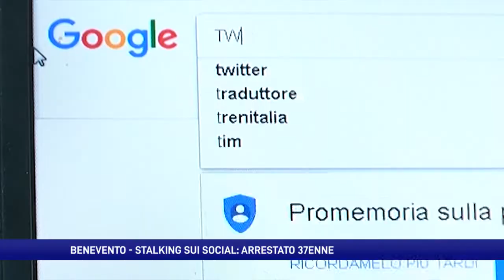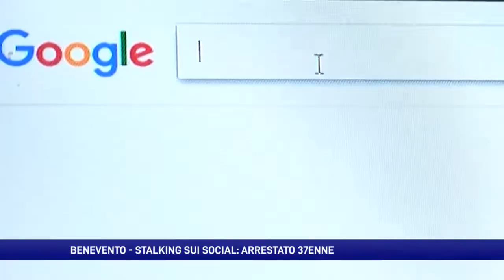San Giorgio del Sannio, stalking sui social. Arrestato 37enne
Arrestato 37enne di San Giorgio del Sannio con l’accusa di stalking. L’uomo avrebbe diffamato, ingiuriato e intimidito una donna sui social. La Procura ha disposto anche il sequestro degli account.